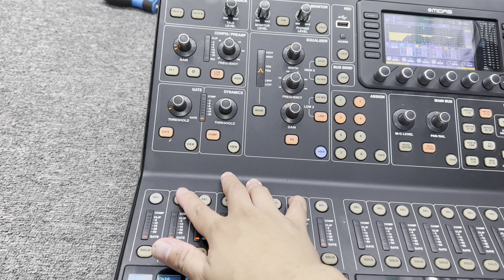Mixer Midas M32r Hàng Bãi Xịn Đã Có Hàng. Đời 2021 Chíp ARM Xịn // Khánh NB 0963 999 379